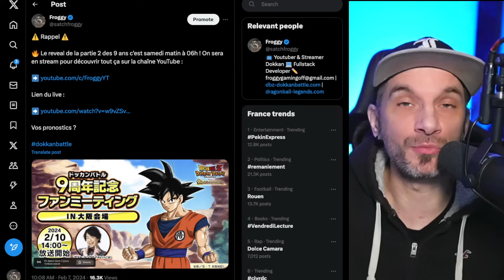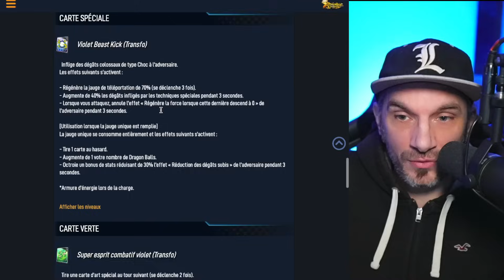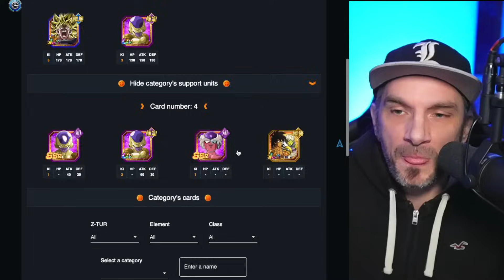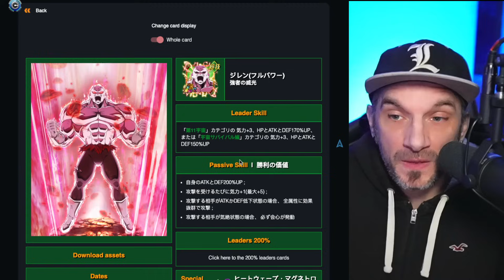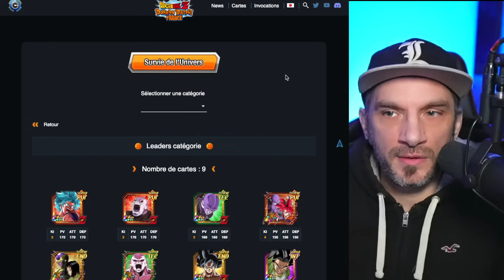REVEAL LR Partie 2 des 9 ans DEMAIN 06h | Mes derniers pronostics | DOKKAN BATTLE